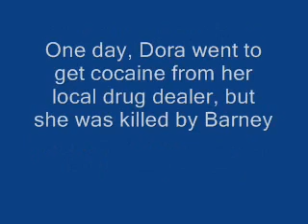Dora The Explorer 18+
A very naughty story of how Dora The Explorer's teenage life was like.